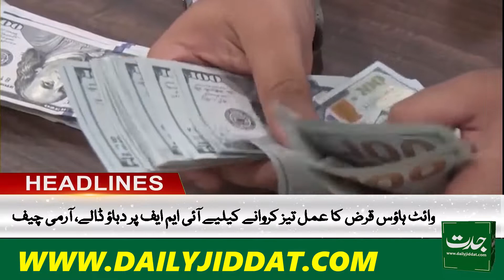Jiddat News Headlines Today 1PM 30th July 2022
Follow us (Breaking News Inside Story Pakistan And Beyond)